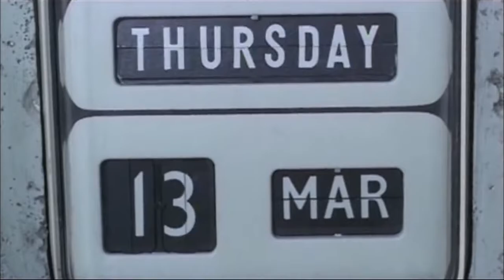The Laughing Woman (1969) - English Teaser Trailer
Original title: Femina ridens.

A rich and sadistic man with a penchant for degrading women kidnaps and subjects a female journalist to unpleasant S&M games, but she soon begins subverting him.

Directed by Piero Schivazappa.
Written by Paolo Levi, Piero Schivazappa and Giuseppe Zaccariello.
Starring Philippe Leroy, Dagmar Lassander and Lorenza Guerrieri.